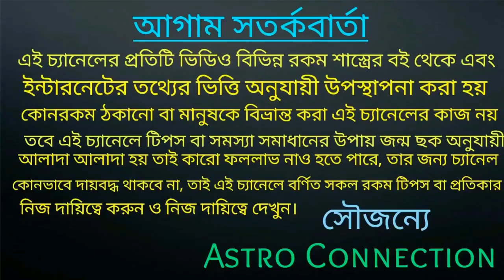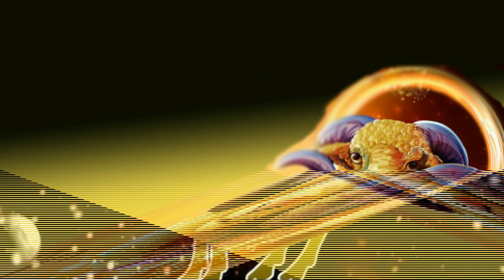মেষ রাশির জাতক জাতিকার আষাঢ় মাসে স্বপ্ন সত্যি হতে চলেছে!!!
বন্ধুরা এই ভিডিওতে আমি বলেছি মেষ রাশির জাতক-জাতিকার আষাঢ় মাস কেমন যেতে চলেছে কোন কোন দিক থেকে আপনাদের শুভ হওয়ার সম্ভাবনা রয়েছে এবং কোন দিক গুলি আপনাদের প্রবলেম রয়েছে এই সমস্ত বিষয় নিয়ে এই ভিডিওতে আলোচনা করা হয়েছে ভিডিওটি পুরো দেখুন।